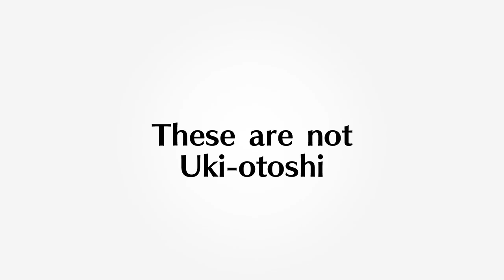浮落 & 隅落 / Uki-otoshi & Sumi-otoshi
技の相違点 / Description on differences between closely resembled Waza

‹浮落（うきおとし） / Uki-otoshi›
相手を前方に崩し、右前隅に引き落として投げる技 /
A technique to throw down the opponent by breaking his balance forward and pulling him down toward the frontal-right corner.

‹隅落（すみおとし） / Sumi-otoshi›
左足を相手の右足外側に踏み込んで右後隅に崩し、押し落として投げる技 / A technique to push and throw down the opponent by breaking his balance toward the retral-right corner while stepping onto the outside of his right foot with the left.